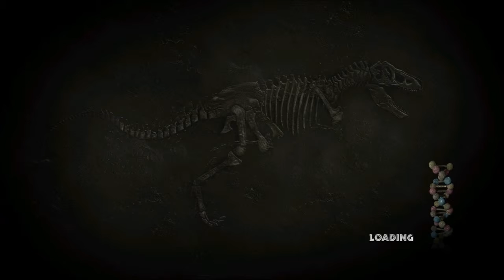Jurassic Park - [Ep. 1] [P. 5] - I'm Just Looking for a Good Time [Episode Finale]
Crazy people and big dinosaurs. Enough said.

--(o^_^)o  Thank you if you have I do appreciate it. *Kirby Brofist*  o(^_^o)--